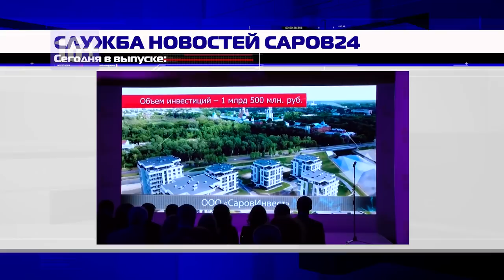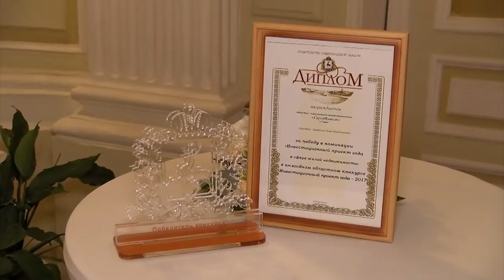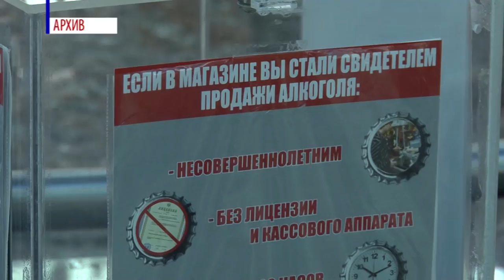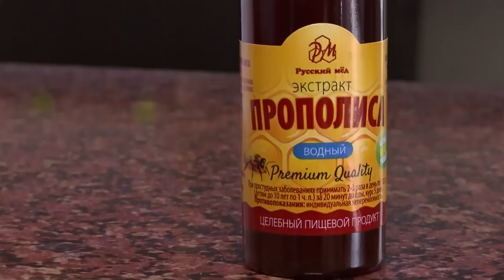Новости Сарова 24 08 2018